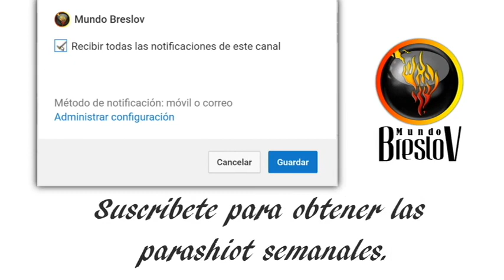Parashát Ki Tisa 5778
La parashá de esta semana nos habla sobre la mitzvá de guardar el Shabát y como el pueblo de Israel somos la pareja del Shabát. Esta es una de las razones por la cual el no-judio esta prohibido guardar el Shabát debido que al hacerlo esta intentando unirse al Shabát, cuando esta no es su pareja. Veamos como... con el rabino Natan Hayyim.